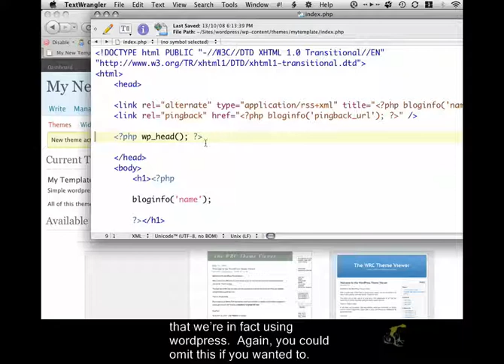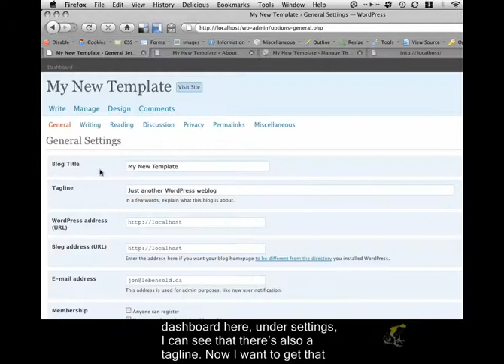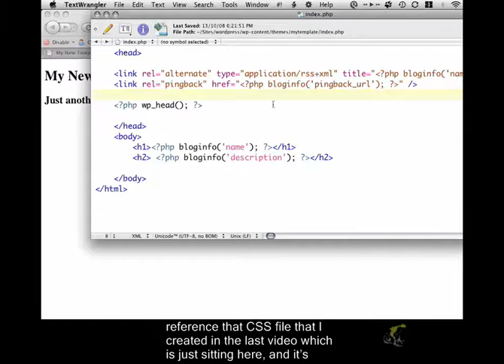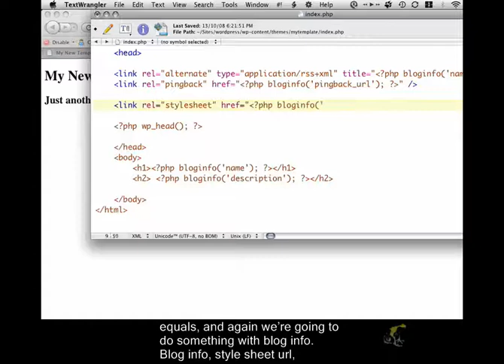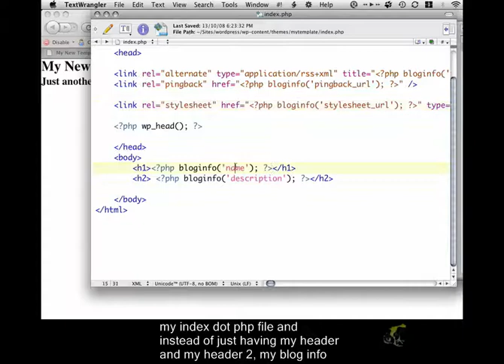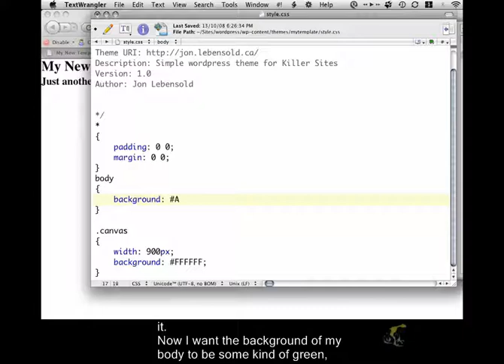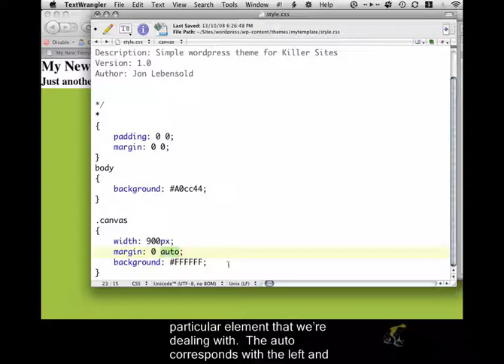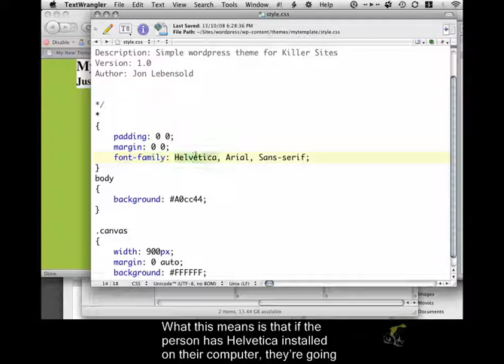Wordpress Theme From Scratch Closed Captioned - Introducing the Wordpress API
In this tutorial from our Closed Captioned Wordpress Theme From Scratch Course, we teach you about the Application Programming Interface.
We are happy to announce that we are well on our way to closed captioning all of our web design and web programming related video training courses.